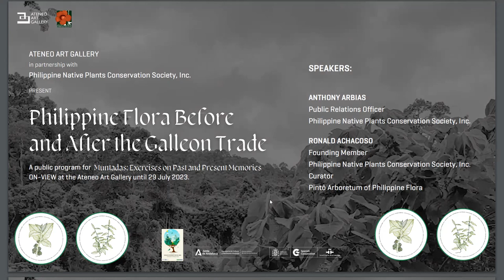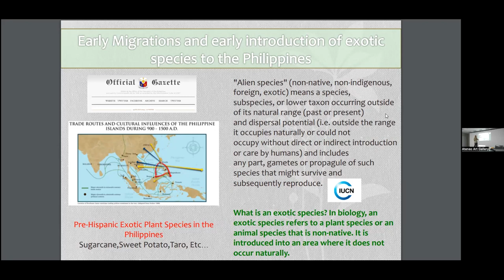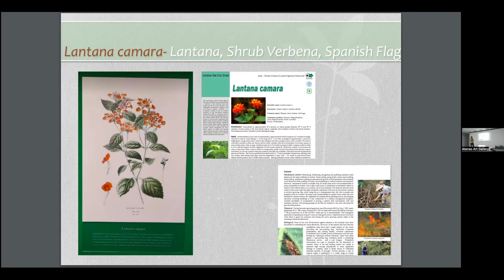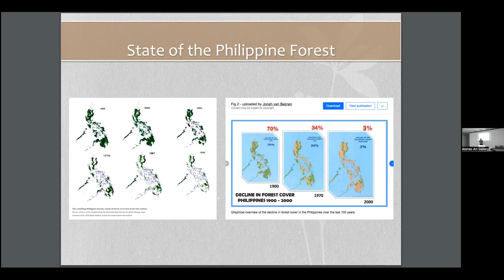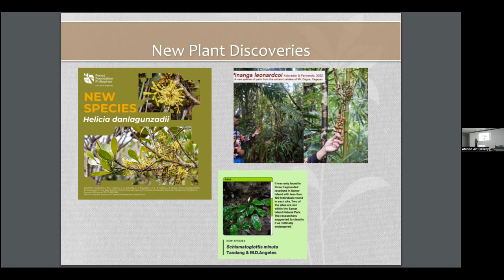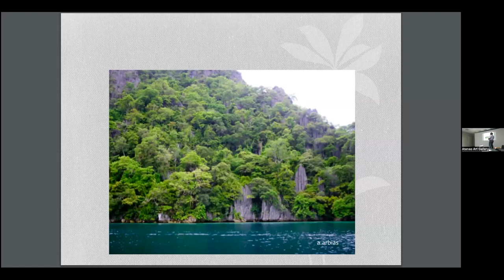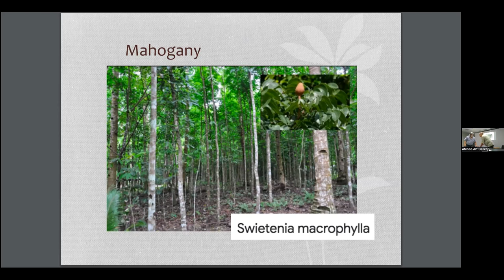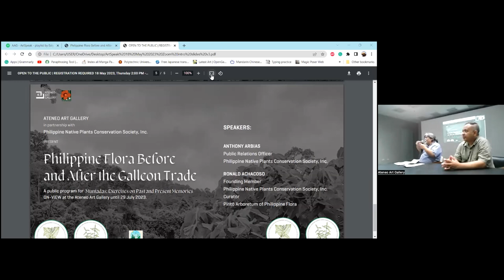ArtSpeak Online | Philippine Flora Before and After the Galleon Trade | Full Live Recording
Philippine Flora Before and After the Galleon Trade
18 MAY 2023 | Ben Chan ArtSuite, Ateneo Art Gallery

As a collateral event for the ongoing exhibition “Muntadas: Exercises on Past and Present Memories”, guest speakers Anthony Arbias and Ronald Achacoso presented a historical perspective on the impact of the galleon trade to Philippine flora and ecology.

This event coincided with the celebration of 2023 International Museums Day with the theme “Museums, Sustainability and Wellbeing” and National Heritage Month.

CHAPTERS:
00:00 Intro
06:20 Philippine Flora Before and After the Galleon Trade by Anthony Arbias
51:33 Synthesis: McDonaldization of Philippine Plant Diversity by Ronald Achacoso
1:25:27 Q&A

A replay of the whole talk streamed on Facebook live can also be viewed at the Ateneo Art Gallery Facebook page.

Visit the Ateneo Art Gallery!

Open Monday-Saturday, 9:00 AM-5:00 PM
Closed on Sunday and holidays.
at least one (1) hour before their visit for campus access.